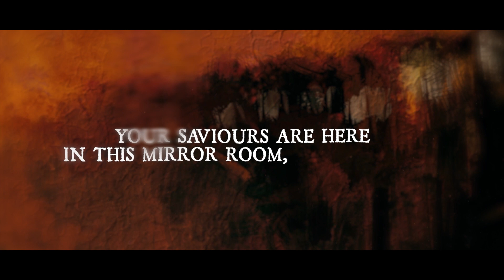ENTHRALLMENT "Clone Factory" (OFFICIAL LYRIC VIDEO)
Taken from the 2nd part, named "Macabre Universe Embrace" of the 6th full-length album "Against the Will to Live"

CLONE FACTORY

Messing around, horrified by their ridiculous demeanor
Surrounded by insane, disfigured clones, you capitulate

Your saviours are here in this mirror room, all around
They look like persecutors - the creators of clones
There’s no chance to differ from them
Sadistic paintings dominate

They present this rotten world
Nailed upon a distorted altar
Servants prepare my cooking tools
Close the door of my cold kitchen

Open the recipe book for me
The smile of the faceless shows the mood
“Open head stew”

Tools sharpened on the whetstone
Blades cutting slowly
Needles prepared for art
Go around the scalp and collect the blood

Follow the bloodlines, carefully remove the brain
And replace it with pages of useless holy books
Take off the face, create the serial clonе
Surrounded by disfigured clones, you capitulate